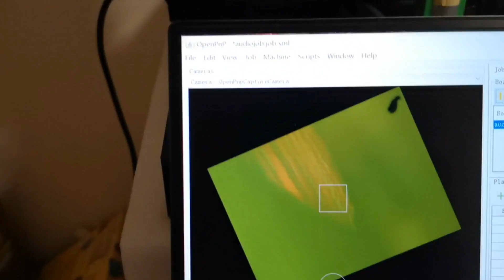DIY pick and place machine from 3D printer Part 1 - cheap solution for mounting tiny chips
this is the channel about DIY projects, currently working on converting 3D printer to affortable desktop pick and place machine with simple steps.
Recently I am working on my audio processing project, and facing the challenge of soldering very tiny chips, so I need to have a PNP machine that works better than my hands :). I end up with buying a 3D printer and convert that to PNP machine to save me out of 2 hours placing and soldering.